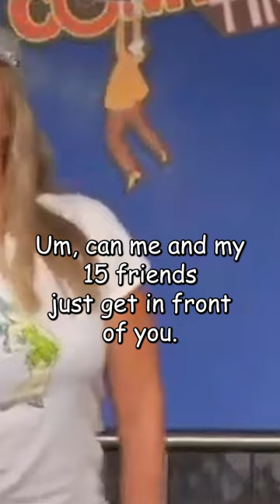Georgia Van Cuylenburgm: I don't want to catch b*tch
These LA women in the clubs.